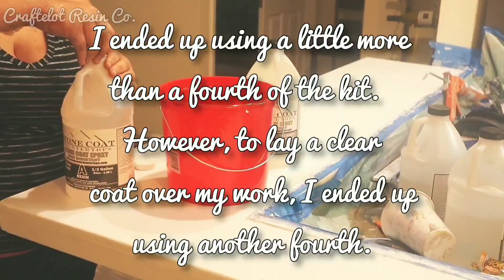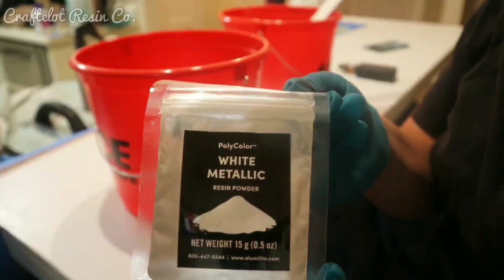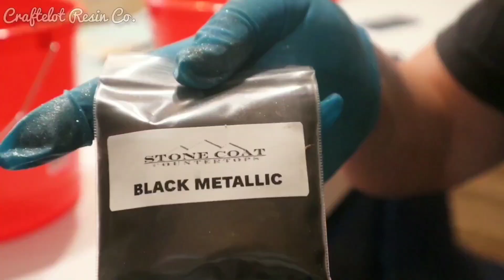StoneCoat Countertops Carrara Marble Kit- Epoxy Countertops Tutorial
In this video, I use Stone Coat Countertops Carrara Marble Epoxy Resin Countertop Kit to redo kitchen countertops.  This is an in-depth tutorial, in which I teach techniques beyond those taught in the Basic tutorial.

materials:

Milwaukee heat gun

Nylon paint brush

Silicone spatula kit

Paint mixer drill bit attachment

Painter's tape

Rust-Oleum 2 part primer

Check out our epoxy resin artwork at CraftelotResinCo.com/shop to find the perfect art piece to go with your beautiful new countertops!!